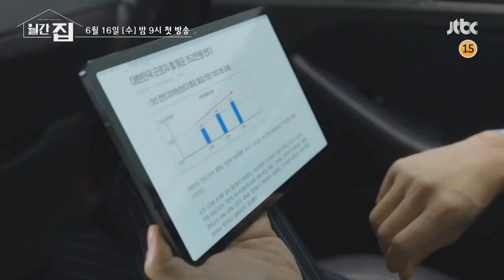Monthly House,teaser,poster Jung So Mi x Kim Ji seok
Sources JTBC Drama,JungSoMin and Kim JiSeok IG